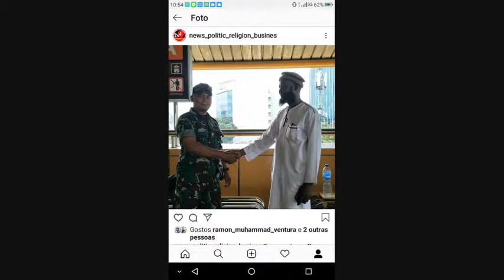Memórias de Mohammad Garcia